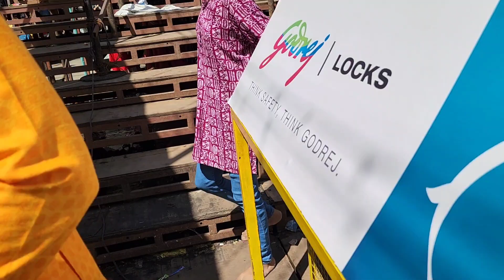Chinchpokli Cha Chintamani Live Darshan mumbai 2023 chintamanidarshan2023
is video me hamne Chinchpokli ke Chintamani ka darshan karaya hay Chinchpokli station ke bagal me ganapati bappa ke darshan hoge